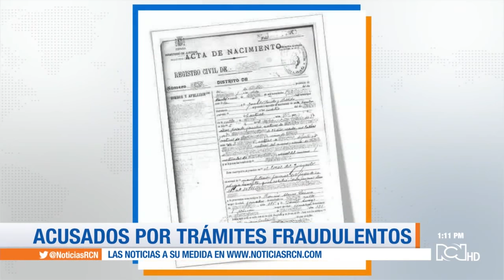Imputan delitos a acusados de expedir visas falsas a extranjeros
NoticiasRCN | Ocho exfuncionarios de Migración Colombia y exregistradores municipales de la costa Caribe son investigados porque, al parecer, tramitaban visas y pasaportes falsos a sirios, libaneses y pakistaníes.